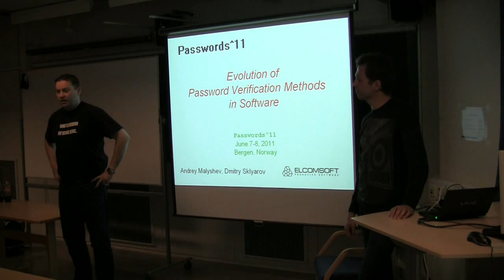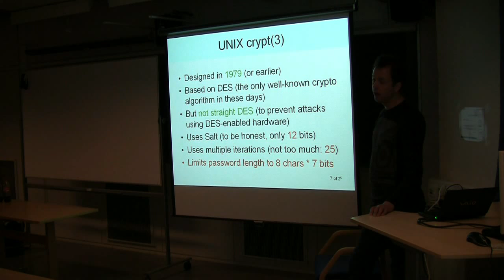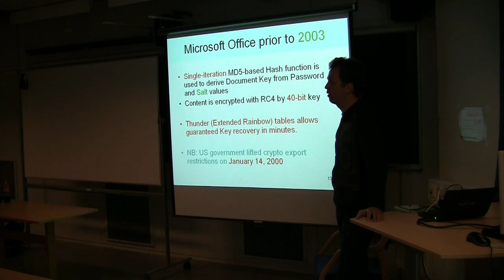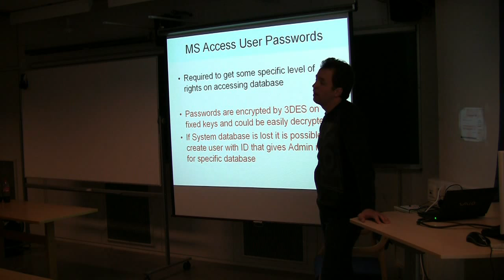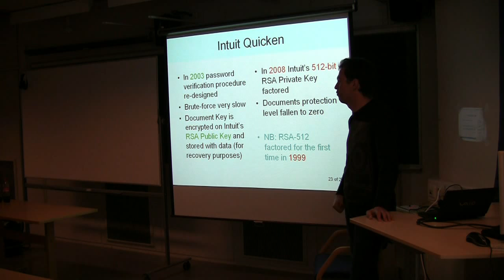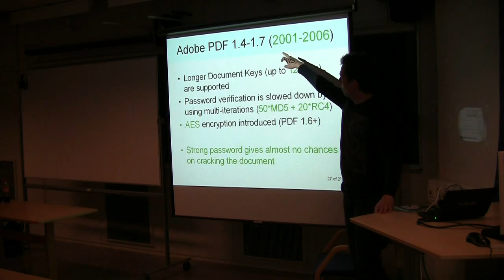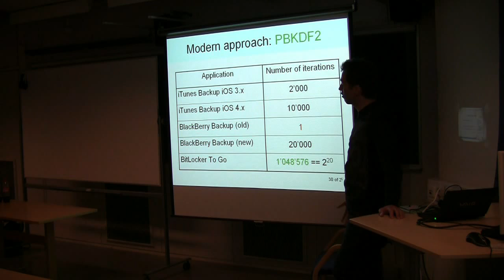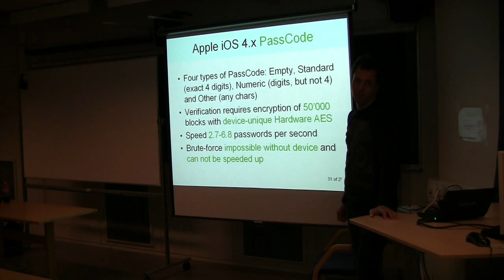PasswordsCon 2011 - Dmitry Sklyarov (Elcomsoft)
Dmitry Sklyarov from Elcomsoft on encryption and password hashing in various products. Lots of fun! :-)